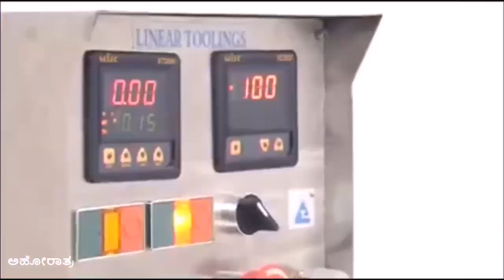Ragi Mudde | Aduku | KB Cross Tumkur | Ragi Song | Sahitya | Ahoratra